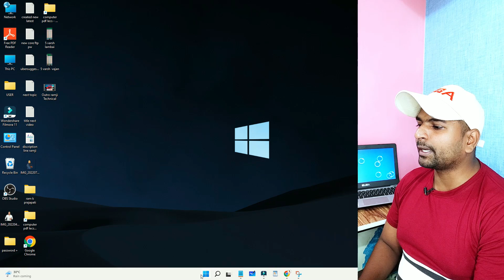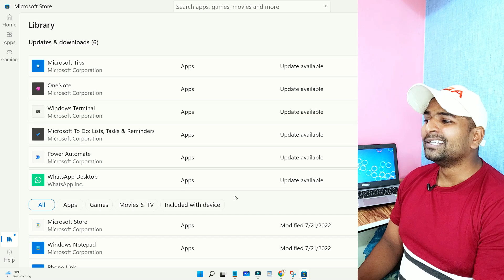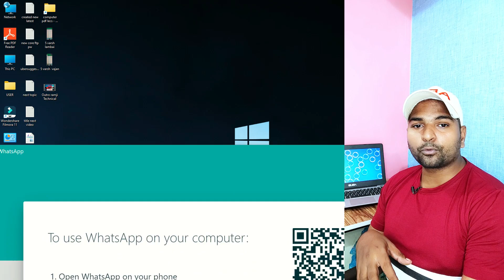Laptop me whatsapp ko update kaise kare || How to update whatsapp on laptop windows 10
ramjitechnical Ramji Technical me Aapka swagat hai ..ramjitechnical how to update whatsapp on laptop windows 10 yaa whatsapp update kaise kare 2022 laptop and computer mein

Es video se sikhe apna whatsapp update karne ka tarika laptop aur windows par.
update whatsapp in laptop windows 10 , 11